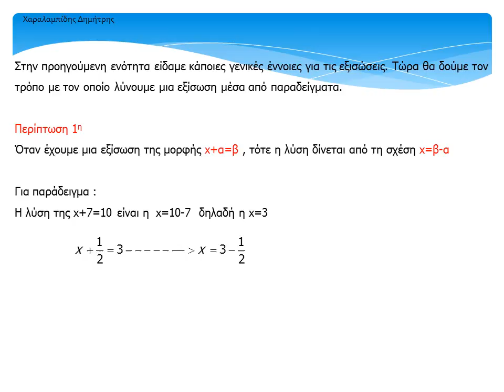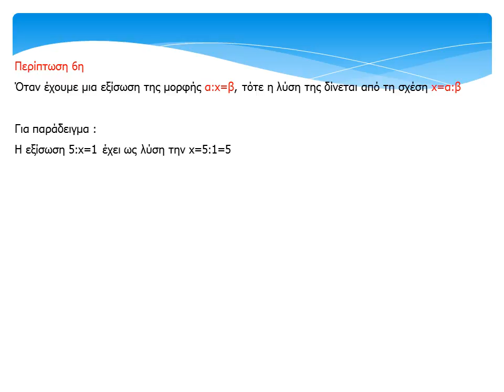Τρόποι επίλυσης εξισώσεων